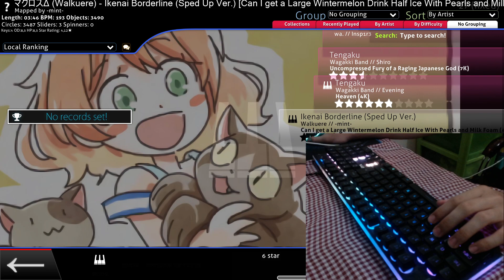Ikenai Borderland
Another nice one